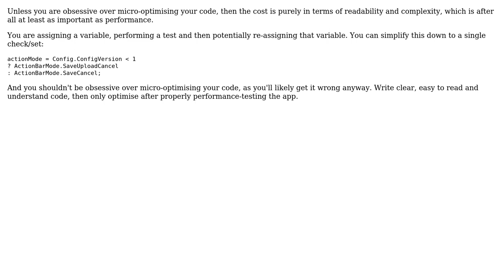Software Engineering: What is the cost implication on re-assigning a variable in an if statement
With thanks & praise to God, and with thanks to the many people who have made this project possible! | Content (except music & images) licensed under CC BY-SA | Music | Images & others | With thanks to user Keithin8a user David Arno and the Stack Exchange Network Trademarks are property of their respective owners. You are responsible for your own actions.